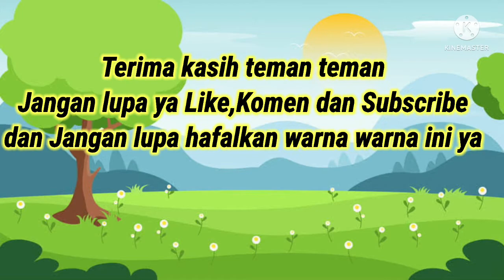Mengenal Warna Warna Dasar || Belajar Warna || Edukasi Anak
Belajar Menebak warna
Edukasi warna pada anak
Balon
Bola berwarna
Kartun anak
Bernyanyi
Mewarnai